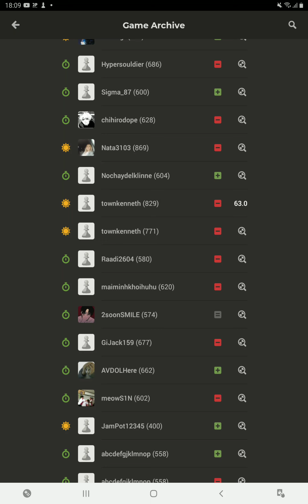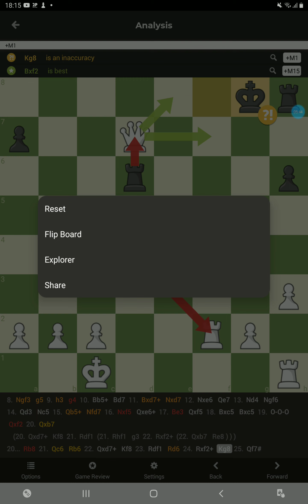missed blunder mistake inaccuracy good excellent great brilliant